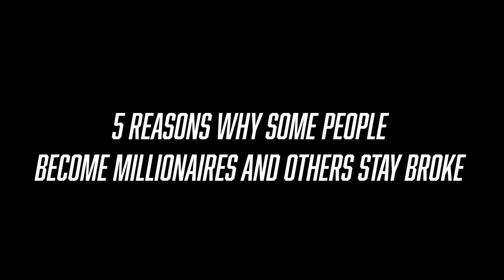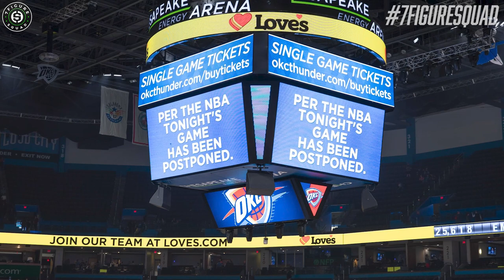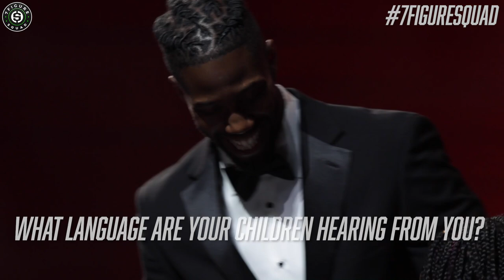5 REASONS WHY SOME BECOME MILLIONAIRES AND OTHERS STAY BROKE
What separates those that become first generation millionaires and those that stay broke? I cover 5 reasons why in this episode of the 7 Figure Squad